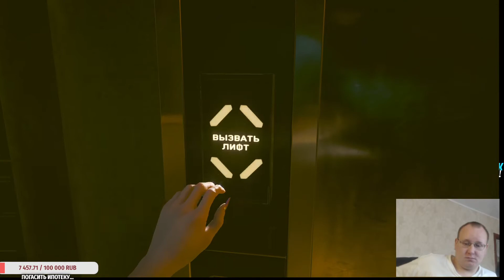Cyberpunk 2077 Phantom Liberty ►Спасти президента и и подготовка Босс паук обзор #1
Cyberpunk 2077 Phantom Liberty  ►Save the President and and prepare the Boss Spider review #1

To support the Author, for his efforts ^^